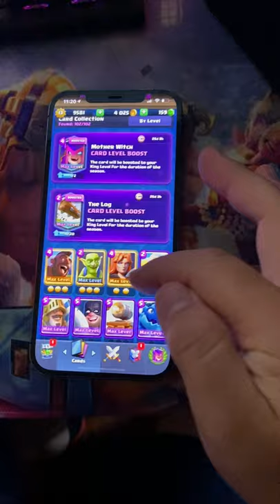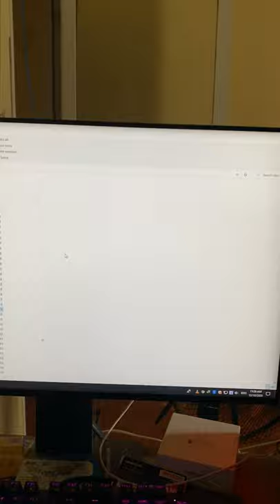PLAY Clash Royale on Iphone 12 Pro MAX👈 Clash Royale